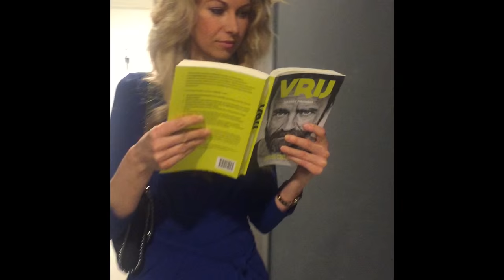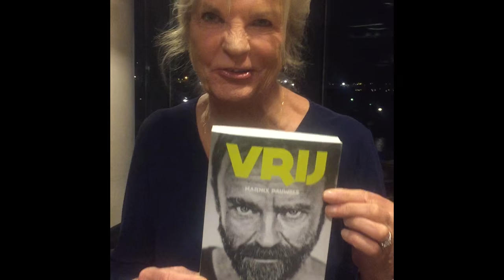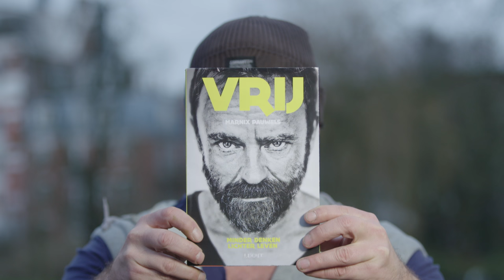'Eindeloos vrij', het lied bij het boek van Marnix Pauwels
'Eindeloos vrij' is het lied dat speciaal geschreven is voor en hoort bij het boek 'Vrij' van Marnix Pauwels. Gefilmd in Amsterdam (duh) en op locatie door een grote groep mooie vrienden. Je bent niet wat je denkt: wees vrij! Lees meer over het boek op

Grote dank gaat uit naar Susan Smit, Bastiaan Ragas, Sylvia Hoeks, Teske de Schepper, Guido Weijers, Jochem Myjer, Arie Boomsma, Roos Moggré, Tim Hofman, Marga Bult, Steye van Dam, Wouke van Scherrenburg, Eddy Zoey en Raemon Sluiter.

Tekst: Marnix Pauwels. Muziek: Marnix Pauwels en Jeroen Englebert. Opgenomen bij studio Arnold Mühren in Volendam, afgemixt door Sander van der Heide van Wisseloord Studio’s. Camerawerk clip: Joost van Veen. Montage: Jeroen Feenstra.